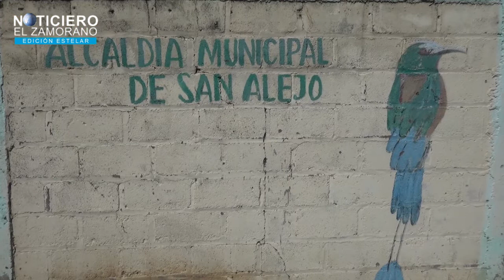EL ALCALDE MUNICIPAL DE SAN ALEJO CONTINUA REALIZANDO OBRAS PARA EL BIENESTAR DE TODAS SUS COMUNIDAD